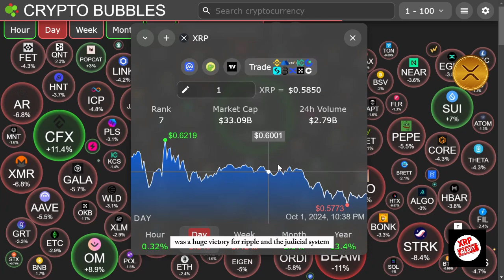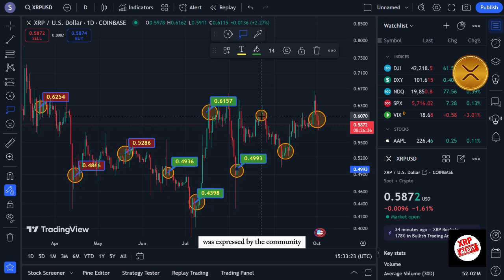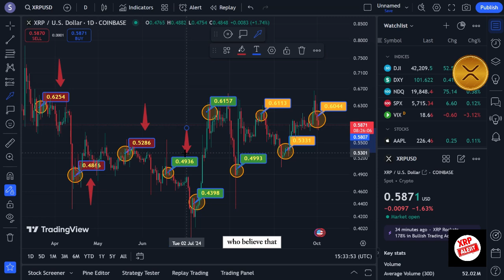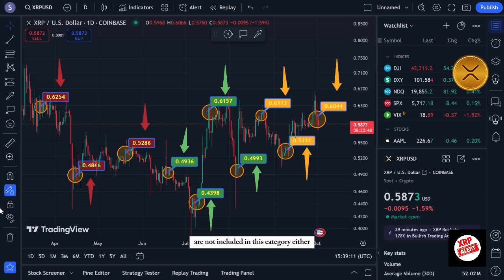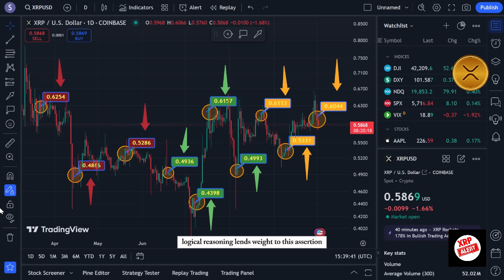RIPPLE'S XRP PRICE EXPLODED TO $25,000! { WILL THE RULING BE APPEALED BY THE SEC? }